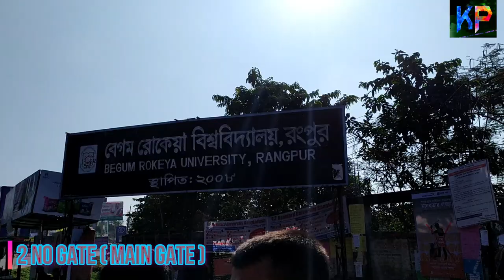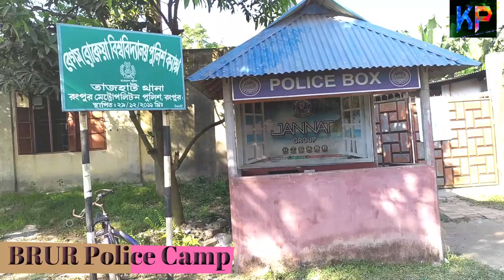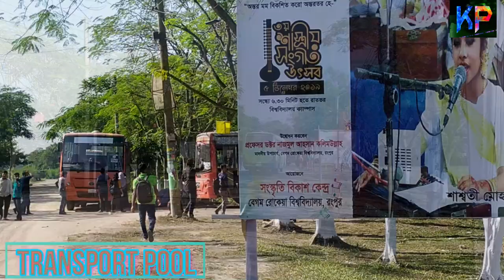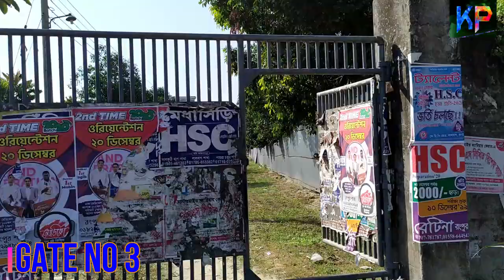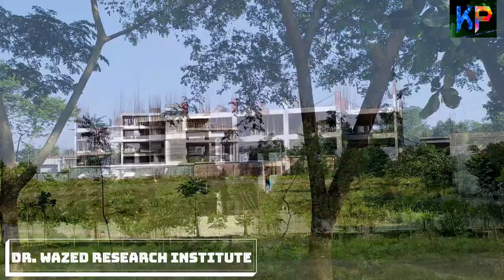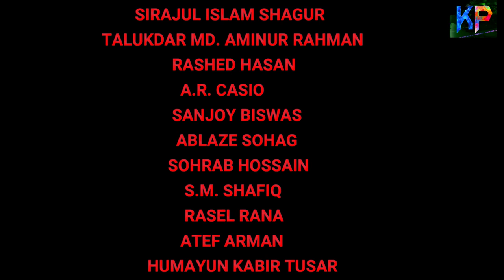BEGUM ROKEYA UNIVERSITY, RANGPUR ।। এক নজরে বেগম রোকেয়া বিশ্ববিদ্যালয়,রংপুর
Begum Rokeya University of Rangpur, formerly Rangpur University, is a government-financed public state university in Bangladesh. It is the only general categorised university in Rangpur Division and the second public university in the region.it was estabilished on  october 2008 named as Rangpur university but in 2010 It was named as Begum Rokeya University, Rangpur after the feminist writer and social worker Begum Rokeya. the University have a Beautiful campus over 75 Acre with almost 10000 Student. this University known as the Oxford of  uttorbongo.the educational environment of the university is much better. the lovely campus of the University is covered by the natural greenness.